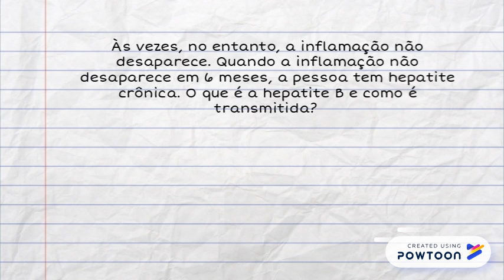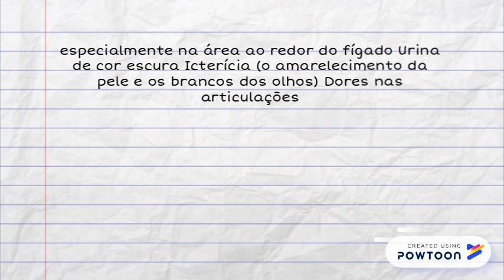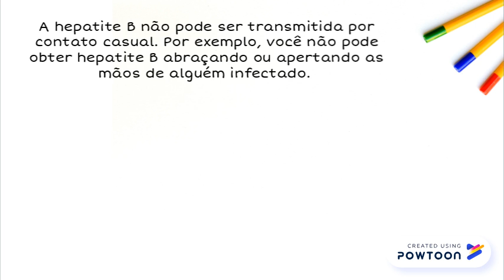Hepatite B – Meios de transmissão, sintomas melhores tratamentos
x -- Created using Powtoon -- Free sign up -- Create animated videos and animated presentations for free.  PowToon is a free tool that allows you to develop cool animated clips and animated presentations for your website, office meeting, sales pitch, nonprofit fundraiser, product launch, video resume, or anything else you could use an animated explainer video. PowToon's animation templates help you create animated presentations and animated explainer videos from scratch.  Anyone can produce awesome animations quickly with PowToon, without the cost or hassle other professional animation services require.